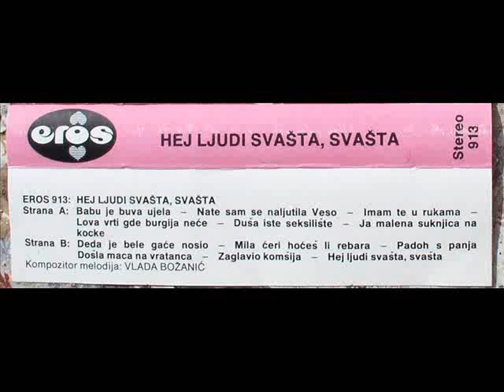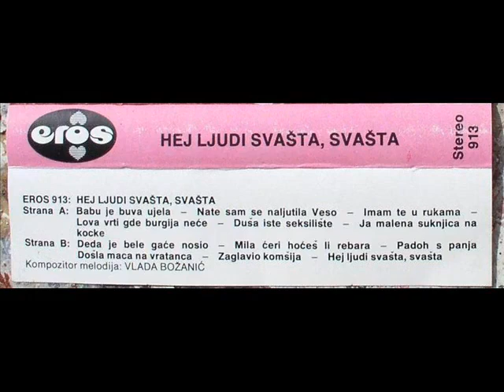EROS Padoh s panja